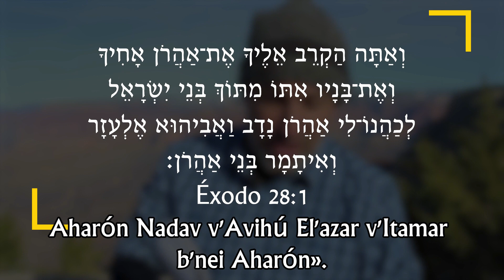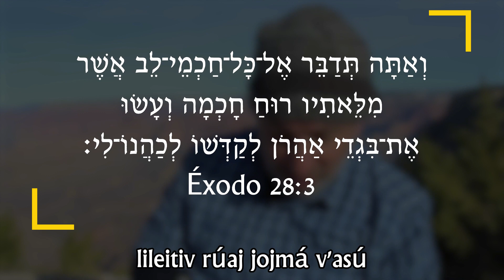Rega b’Ivrit 5783 - En los pasos del Mesías: Tetzavé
Únase cada semana al rabino Dr. Itzhak Shapira para la nueva edición de Rega b’Ivrit mientras profundizamos en la lengua hebrea y en nuestra fe. El rabino Shapira es el fundador de y